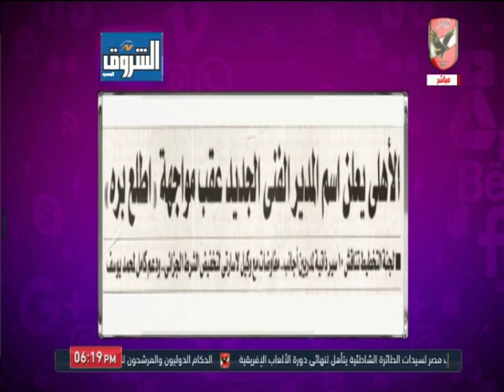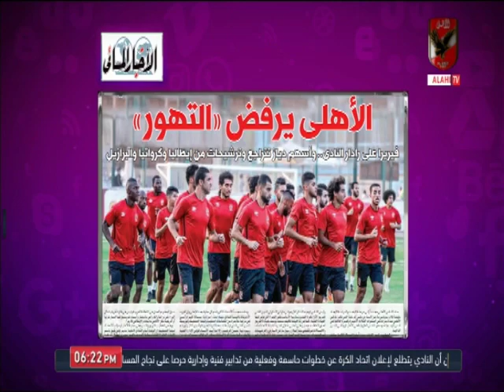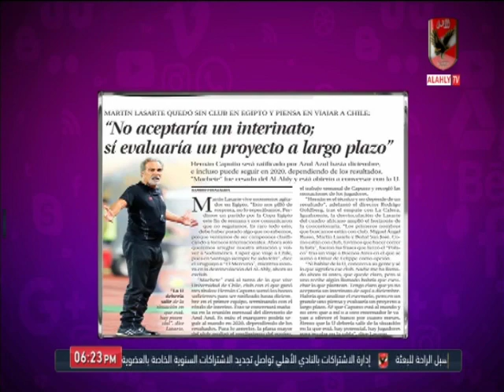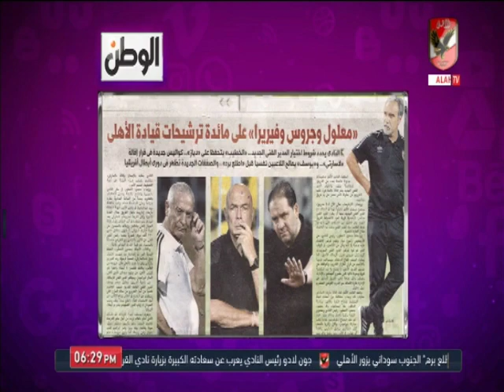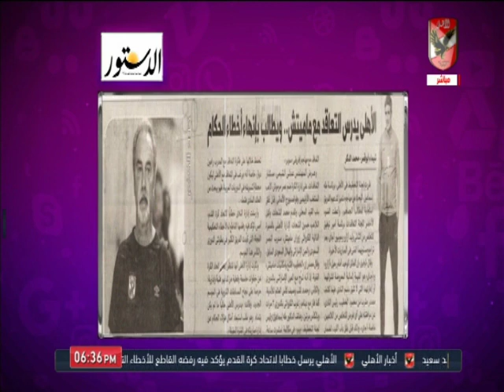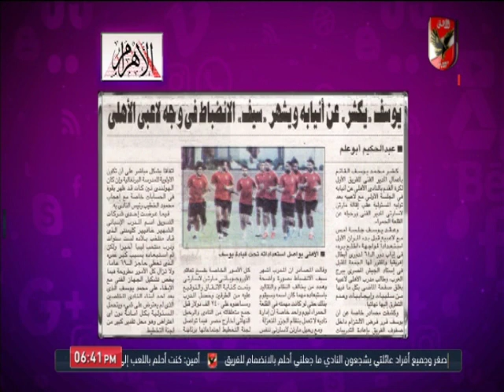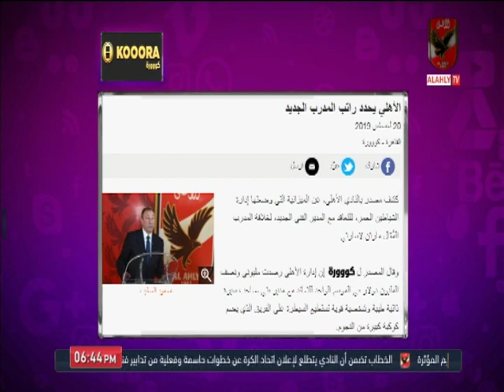حلقة كلام في الميديا 20-8-2019